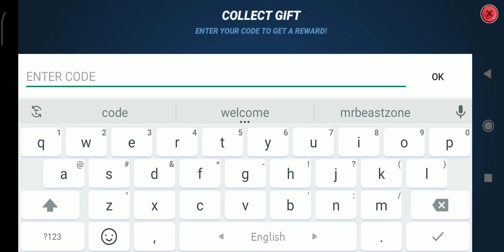Fishing Clash New Gift Code March 2021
High time to go fishing! Join millions of anglers worldwide and start catching fish species in Fishing Clash - a thrilling fishing simulator game! Play 1v1 PvP fishing games and fight for the title of fishing champion!

Sport fishing as a way of life
Fishing Clash is a free fishing game available for mobile devices. It mixes exciting parts of real sport fishing with competitiveness of pvp games. Take part in live events and fishing tournaments, compete with your friends in 1v1 games and enjoy a fishing adventure in the world’s best known fisheries like Amazon & Kenai rivers or even Deep Sea!

Fishing all year round
Either spring, summer or winter, in this free simulation game you can visit the nearest river, lake, sea, or ocean whenever you want to. Whether it’s the fishing off-season or you’re warming up for your next tournament, play Fishing Clash! With realistic 3D graphics and fishing spots located in the heart of nature, you’ll feel like you’re on an actual fishing trip, standing on the fishing dock, holding your fishing rod - and fighting with a big fish!